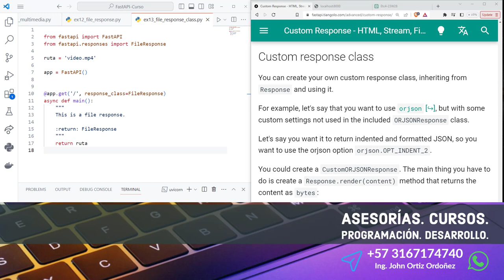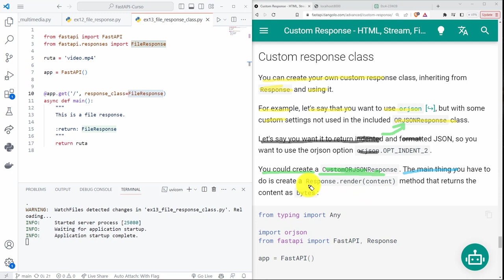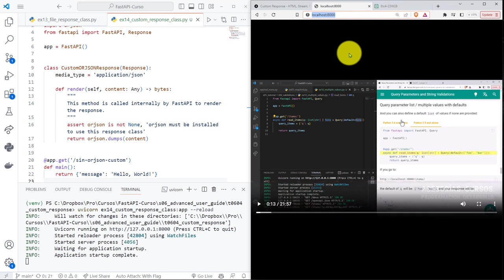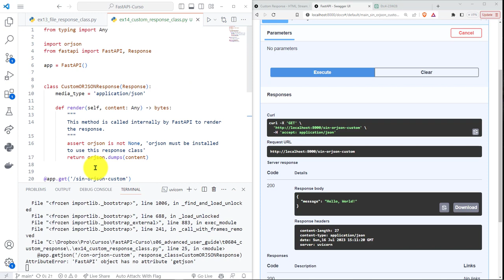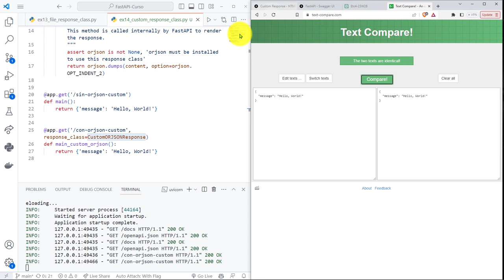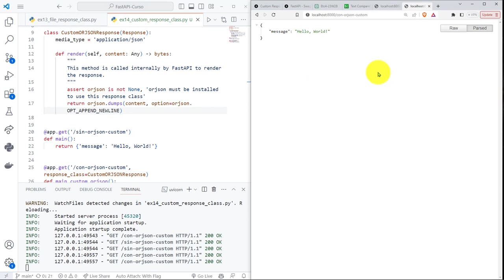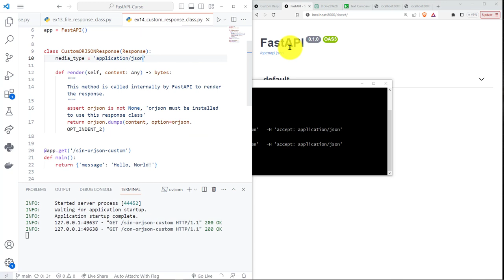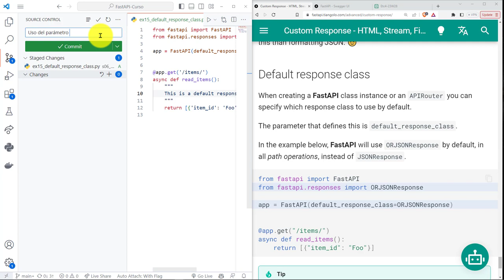FastAPI Curso: 230 Respuesta Personalizada Herencia - Respuesta por Defecto default_response_class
FastAPI Curso: 230 Clase de Respuesta Personalizada Usando Herencia - Respuesta por Defecto con default_response_class.